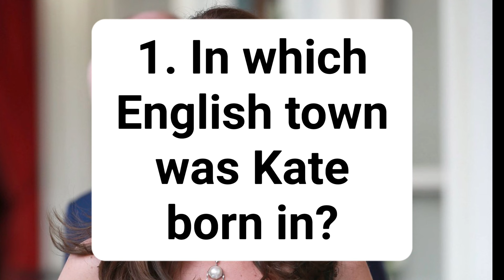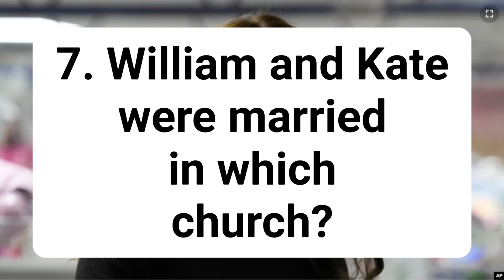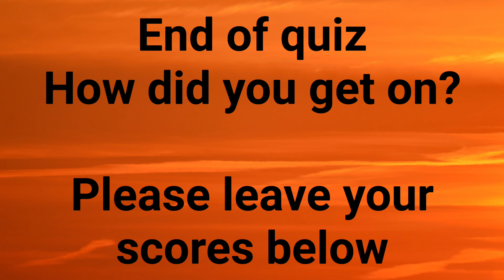Kate Middleton (Princess Catherine) PUB QUIZ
10 questions

Please leave your scores in comments below